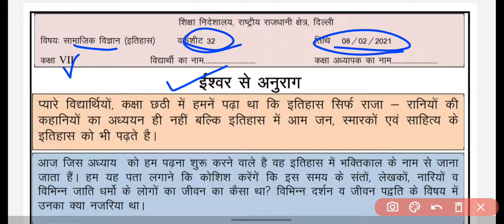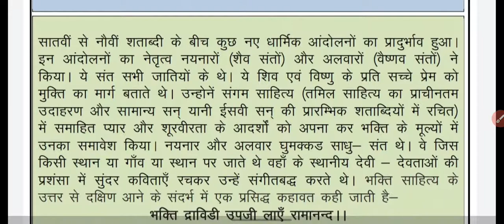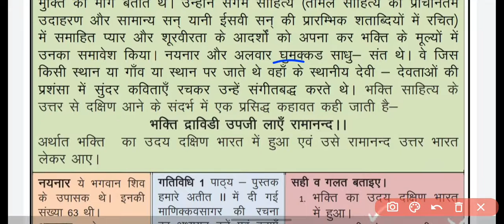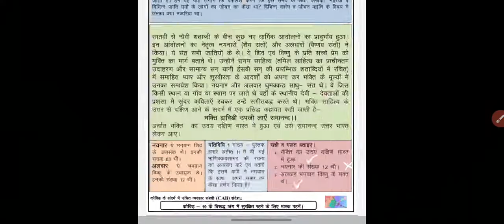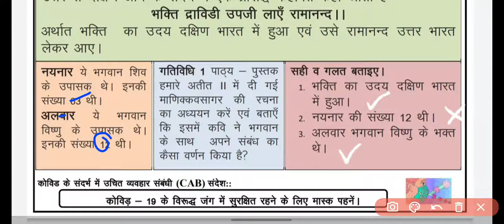Class 7 social science worksheet 32||in hindi ||DOE class 7 sst worksheet 08 February 2021 ||Loveny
Sst worksheet 08 February 2021
Social science worksheet 08/02/2021
Loveny classroom